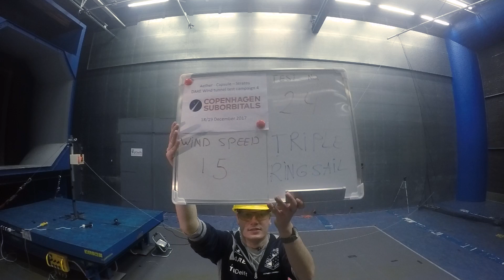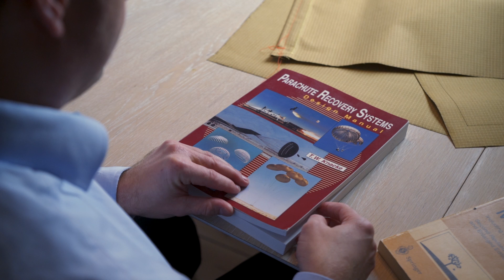We (All) Need Some Space | Mads Stenfatt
We (All) Need Some Space is a video series depicting stories about Copenhagen Suborbitals volunteers’ – their everyday life and passion for Space.

This is the first episode telling a story about our parachute lead and astronaut candidate Mads Stenfatt.

We highly encourage you to drop any of your questions for Mads in the comments for an upcoming Q&A session with him.

Copenhagen Suborbitals is the world's only manned, amateur space program, 100% crowdfunded and nonprofit. In the future, one of us will fly to space on a home built rocket.